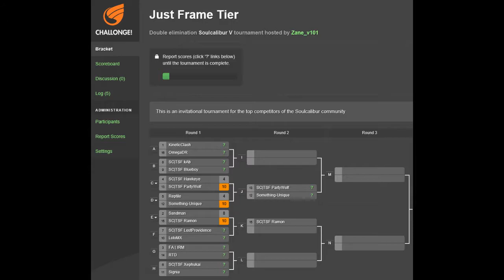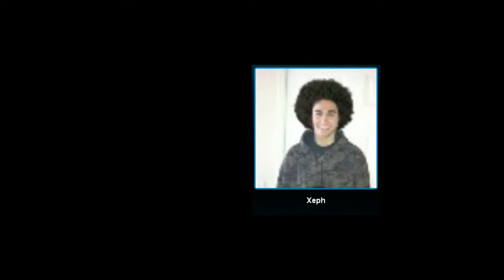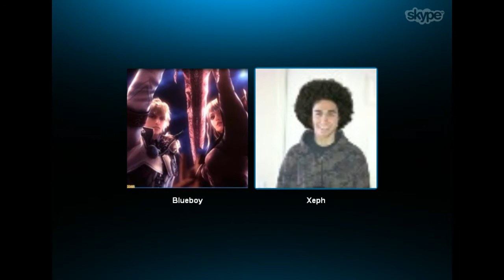(JFT) Xephukai vs Signia